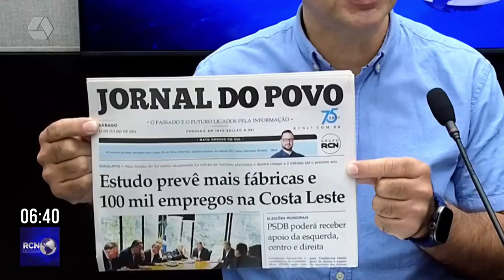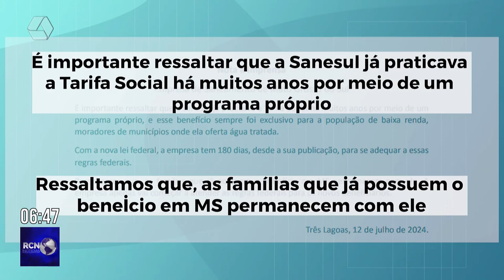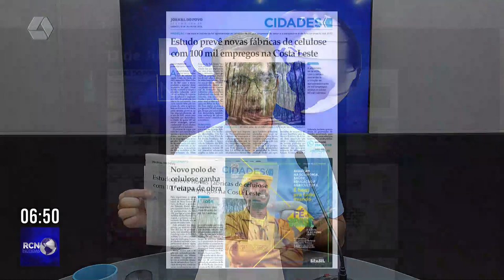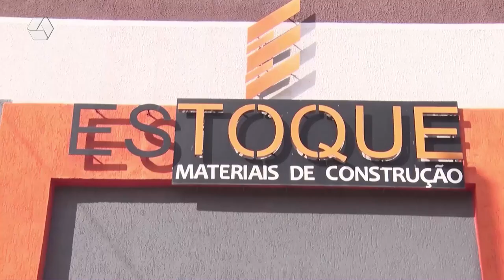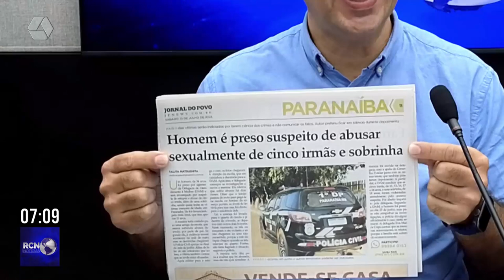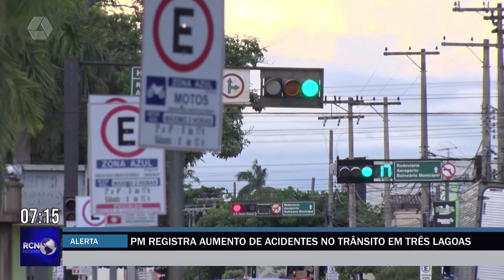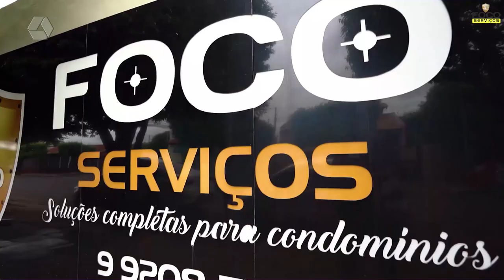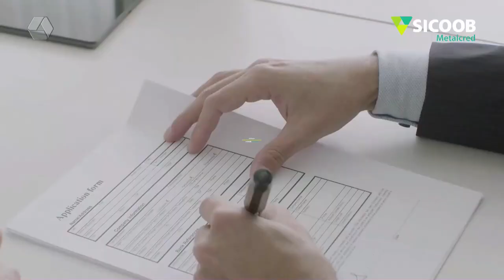RCN Noticias 15/07/24